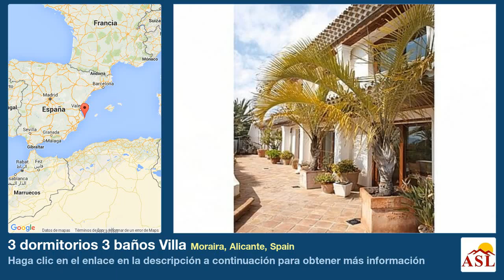3 dormitorios 3 baños Villa se Vende en Moraira, Alicante, Spain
Más información en Villa se Vende en Moraira, Alicante, Spain con 3 dormitorios, 3 baños

Villa de lujo con buenas vistas al mar sólo unos pasos caminando del mar, la playa y del pueblo.